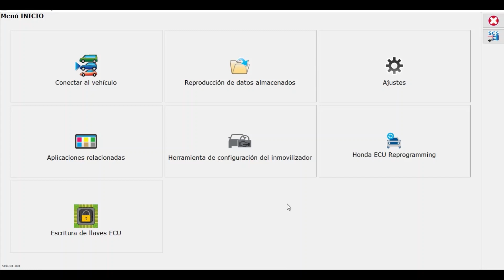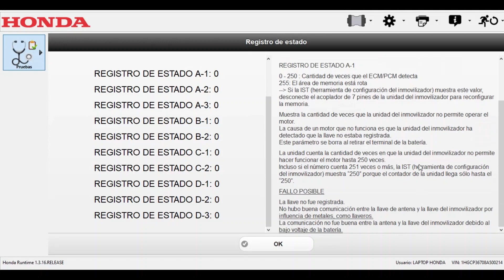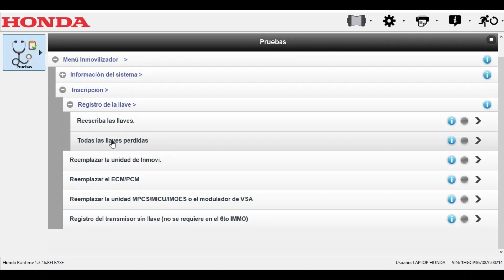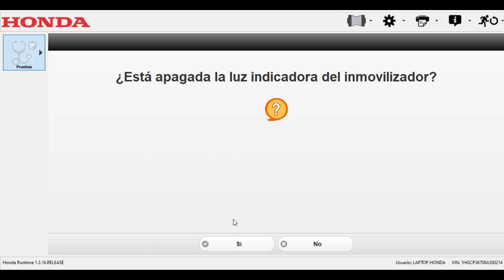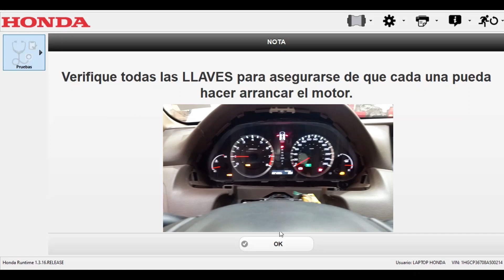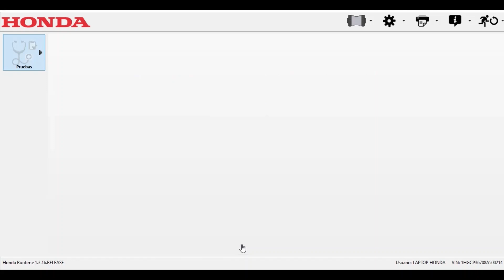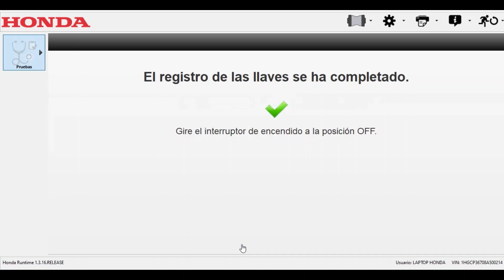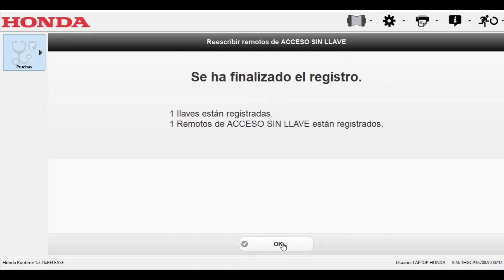Programación de llaves. How to program honda key.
Programación de llaves Honda Accord